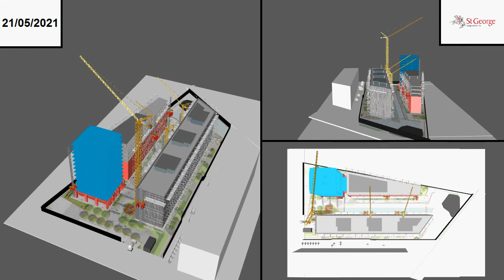Ridge Digital Engineering (BIM) 4D Simulation Sequence